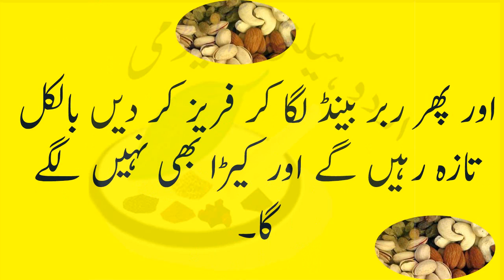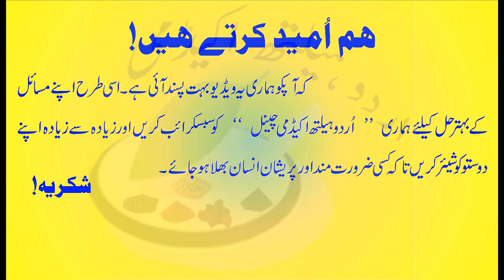Khushk Mewa "jat" ko Mehfooz Karne ka tarika & Store At Home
گھر میں خشک میوہ ذخیرہ
How to Store Dry Fruits And Nuts
dry fruits at home
how to store dried fruit long term
fruits in summer
can you freeze dried fruit
can we store dry fruits in refrigerator
how to store dry fruits and nuts at home
how long are dried cranberries good for
storing dried fruit in mason jars